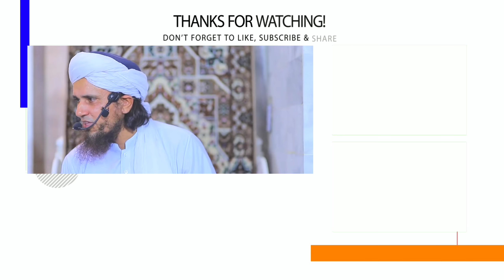Mazoor Bacha Hote Hein To Kya Kare | Mufti Tariq Masood | Islamic Views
میرے معذور بچے ہیں اور اب میں پھر سے اُمید سے ہوں میں بہت پریشان ہوں کیا کروں؟

JAZAKALLAHU Khaira...
جزاک اللّہ خیرا.